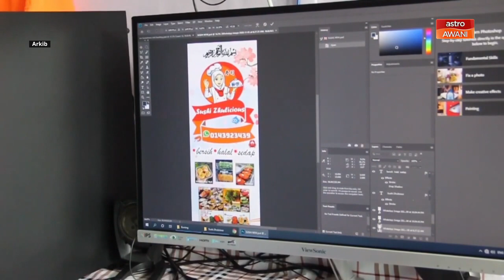Kewajaran gaji lebih rendah jika bekerja dari rumah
Bagi mengulas perkara ini, bersama kita sekarang ialah Pengarah Eksekutif Persekutuan Majikan-Majikan Malaysia (MEF), Datuk Shamsuddin Bardan.